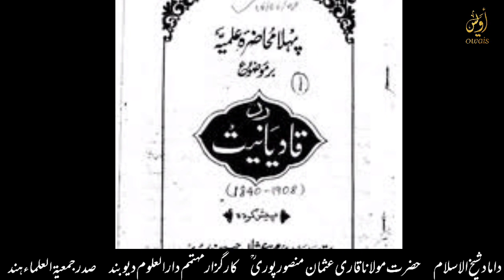Molana Qari Usman Mansoorpuri RH | Darul Uloom Deoband | Jamiat Ulama e Hind